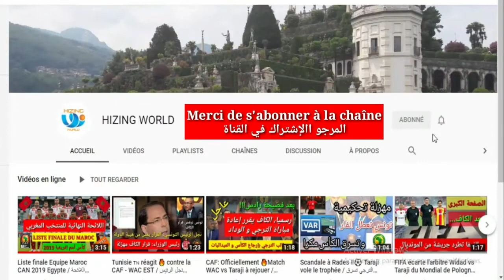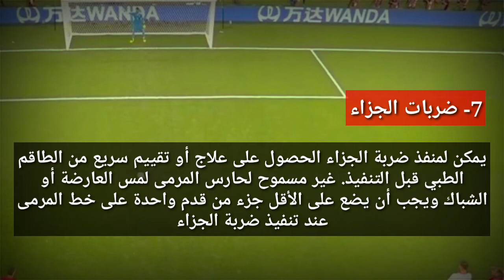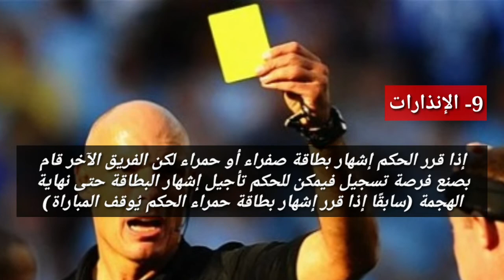Nouvelles règles de Football / التعديلات الجديدة في قوانين كرة القدم ابتداءا من يونيو 2019